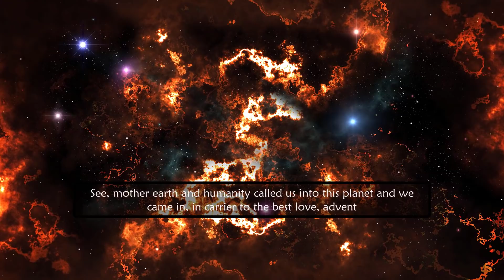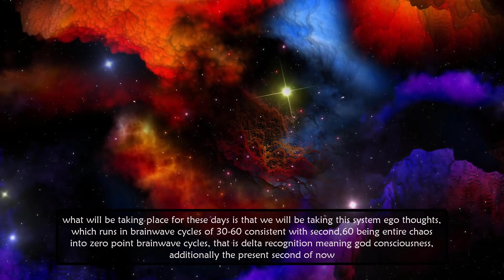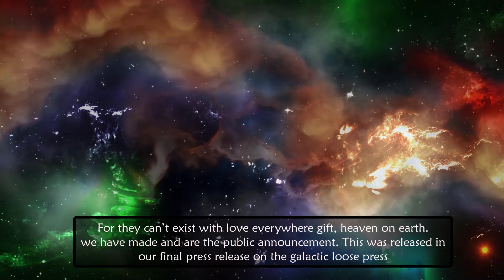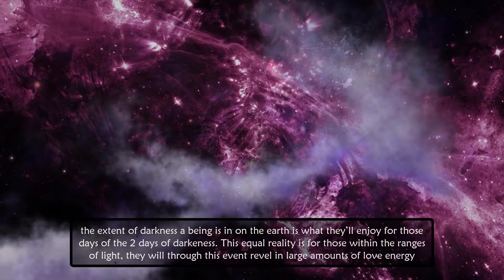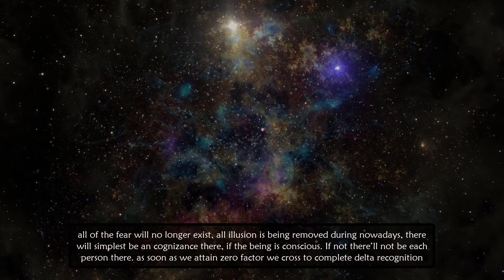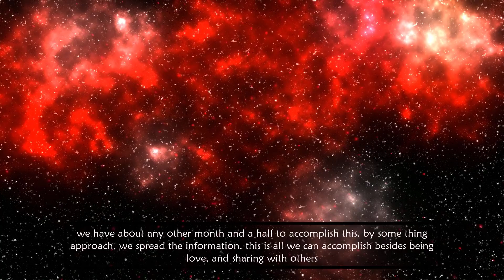2 Days Of Darkness Are Coming !!!!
spiritual awakening
awakening people
your awakening
spiritual
spirituality
awakening
meditation
guided meditation
awakening signs
law of attraction
yoga
lightworkers
twin flame
angel numbers
2 Days Of Darkness Are Coming !
three days of darkness
3 days of darkness
grow your own
Darkness
dark
2 days
2020
2021
Light
mindfulness
mindset
mindseed
jason stephenson
healing music
healing
pleiadians goa
pleiadians bracha